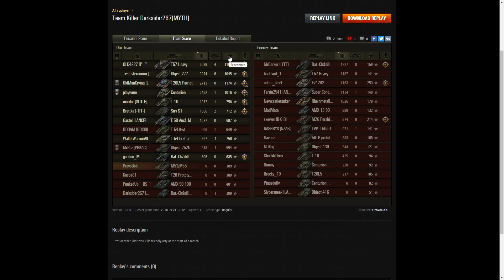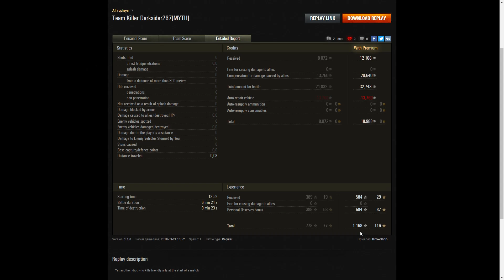Team Killed by Darksider267 in the Bat.-Châtillon 12 t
This replay is from 21 September 2018 on Overlord. The player, ProvoBob in the M53/M55 was Team Killed by Darksider267 in the Bat.-Châtillon 12 t. This was on SEA server.